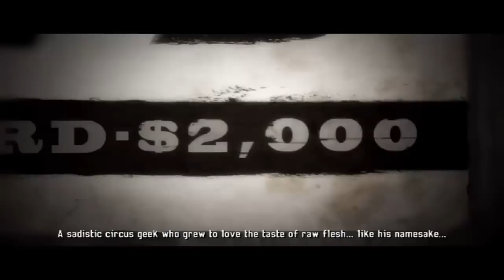Let's Play Spider-Man: Shattered Dimensions - Part 18 - Enter Vulture!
Disrespect for the elders?! Tsk tsk, Peter Parker!